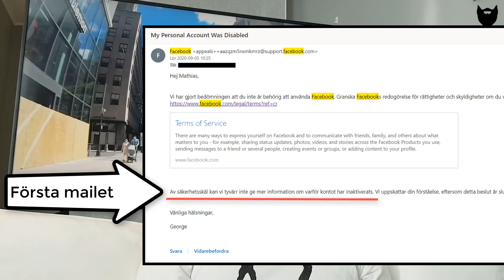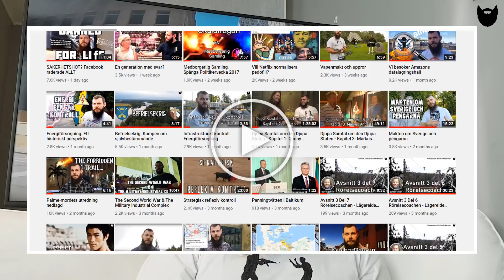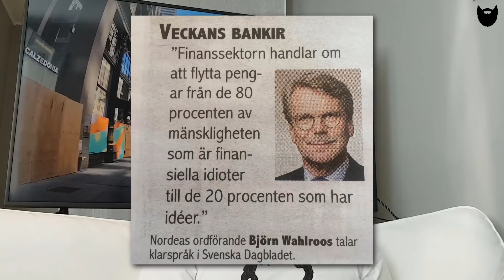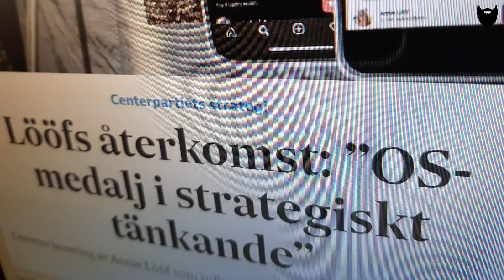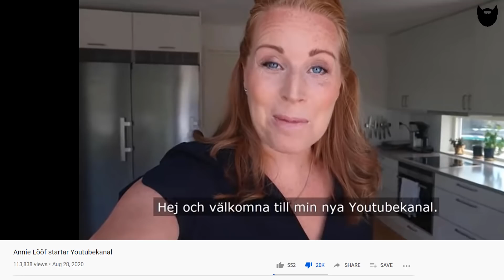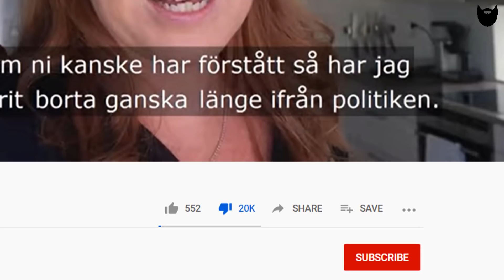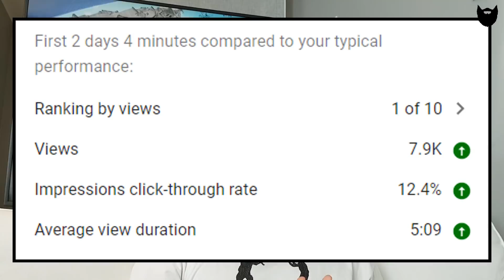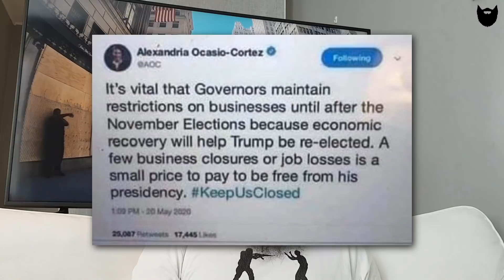CENSURERAT: Skymningsläge i USA?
- Hyckleri kring politisk yttrandefrihet.
- Annie Lööf blir influencer.
- Julian Assanges utlämning.
- Politiker som blivit rika bankirer.
- Medveten ekonomisk destruktion.
- USA i brand.

Den här filmen behöver din hjälp att delas i sociala medier!

Vill du få reda på mer gå in på och där kan du även donera för att möjliggöra fler filmer i högre kvalitet och i högre hastighet.

Med vänliga hälsningar, Mathias Andersson! :)